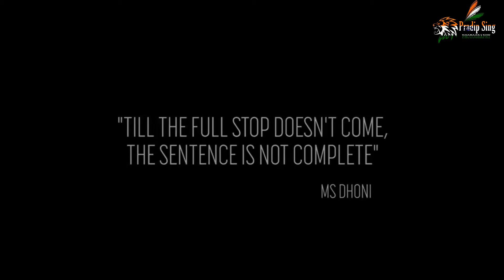SOME GREATFULL MOMENTS OF M.S.DHONI IN HIS CRICKET LIFE | MISS YOU M.S.DHONI IN BLUE JERSEY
This video for M.S.DHONI
Some greatfull moments of his crickets life
Video created :- Kinemaster pro
Vidro created by Pradip Sing
Get pro kinemaster app link
link in below👇
And Facebook id Name Pradip Sing and Pradip Sing PicO'graphy